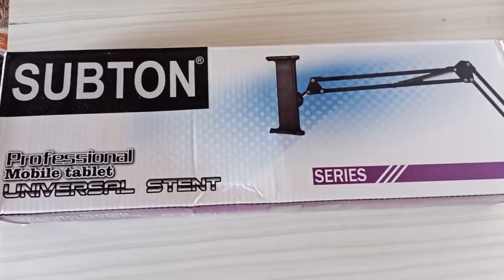Subton overhead camera stand.. Usefull Tool for New Vlogger for Unboxing videos, cooking Videos etc.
Just a Short Glimpse of Subton Over Head Vlogging Stand unboxing and demo after attachment.